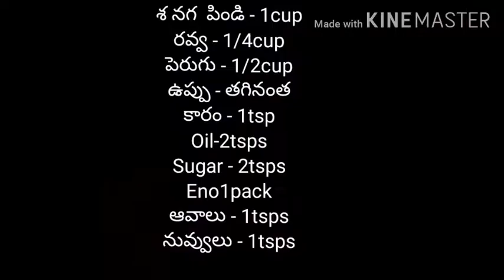Dhokla/ఇంట్లోనే చాలా ఈజీ గా dhokla తయారు చేసుకొండి /పిల్లలు ఇష్టం గా తింటారు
Dhoklatelugu#instantdhiklaintelugu#dhoklarecipetelugu#dhoklarecipe#dhoklarecipeintelugu#instantdhoklarecipe#dhoklarecipeintelugu#khamandhoklatelugu#